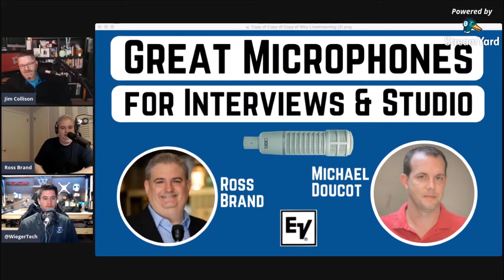How to Improve Your Livestream Quality and Branding - Home Gadget Geeks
Ross Brand from Livestream Universe and LivestreamUniverse.com joined us to talk about the state of livestreaming. We talk about where the industry has been and where it might be going. We spend the majority of the show talking about YouTube and what it has become, how to take advantage of titles, thumbnail images, tagging and promotion as well as the community it brings.   I think you will enjoy the show.